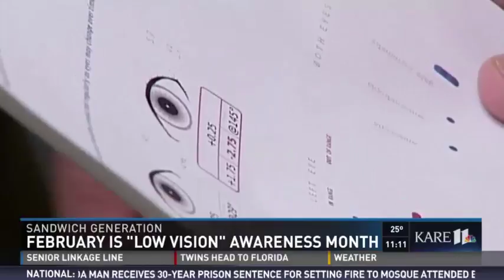Dr. Chris Palmer Talks Low Vision Awareness Month KARE 2 7 17 SD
Dr. Chris Palmer talks about Macular Degeneration. February is Macular Degeneration Awareness month.